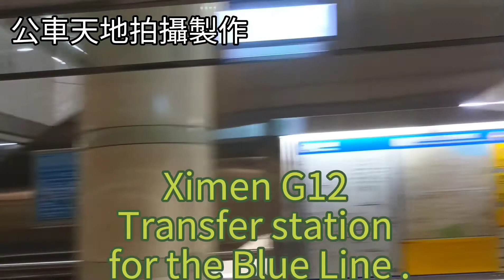【中途臨時停車】台北捷運 C371-3係 往松山列車 行駛小南門-西門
車號：337/338
車次：305
路線：G松山新店線
舊的那部片因為錯字太多，故刪除重做